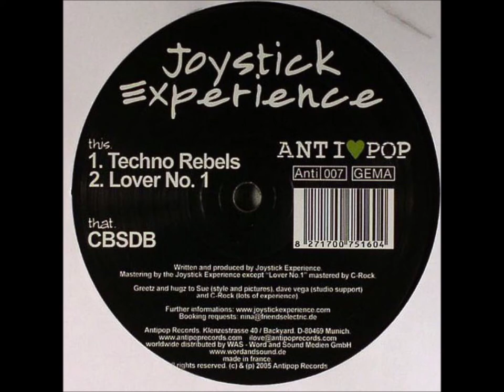Joystick Experience – Lover No.1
Joystick Experience – Dirty Fingers
[Antipop Records – ANTI 007]